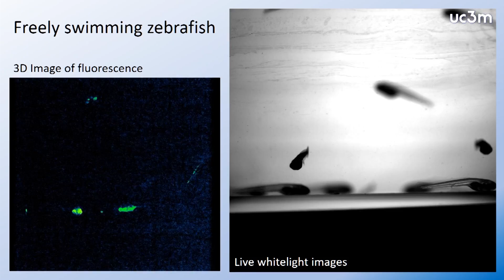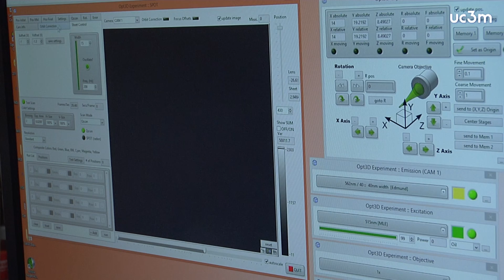Una spinoff de la UC3M desarrolla un nuevo microscopio 3D ultrarrápido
Un nuevo microscopio capaz de extraer imágenes 3D de organismos vivos en tiempo real. Eso es lo que consigue el Qls-scope, una innovación de una spinoff de la Universidad Carlos III de Madrid (UC3M), 4D Nature, que puede utilizarse en investigación biomédica o para mejorar algunos procedimientos de diagnóstico clínico.
A new microscope capable of extracting 3D images of living organisms in real time. That is what Qls-scope achieves, an innovation of a spinoff of the University Carlos III of Madrid (UC3M), 4D Nature, that can be used in biomedical research or to improve some clinical diagnostic procedures.